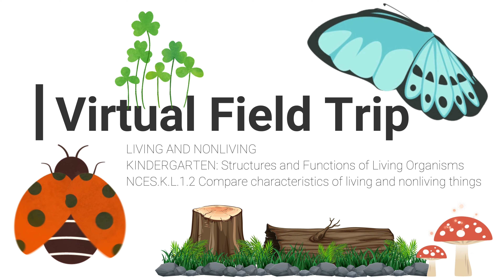Virtual Field Trip - Living & Nonliving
LIVING and NONLIVING
KINDERGARTEN - Structures and Functions of Living Organisms
K.L.1.2 Compare characteristics of living and nonliving things in terms of their: structure, growth, changes, movement, and basic needs.

Minglewood Farm and Nature Preserve gratefully accepts donations to support our mission, and to be able to continue providing valuable and free resources to educators. (Donate